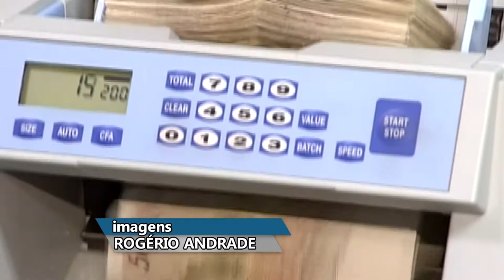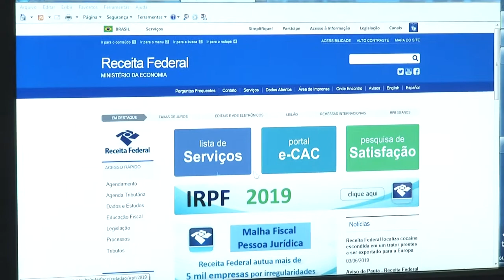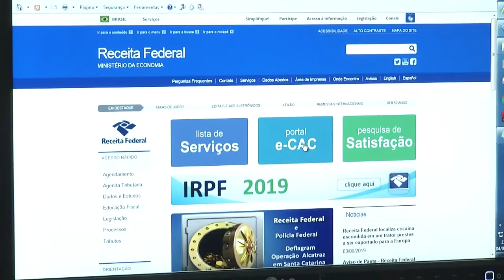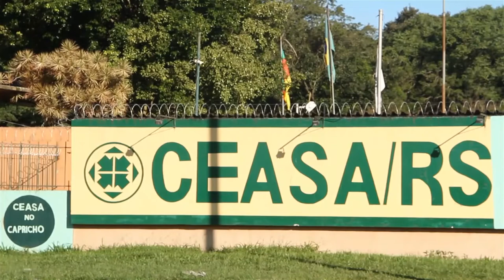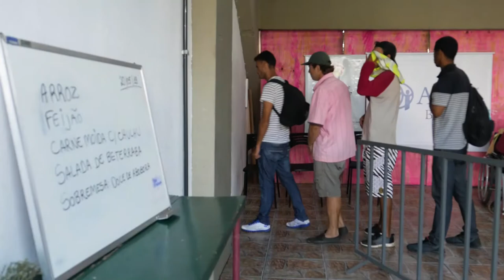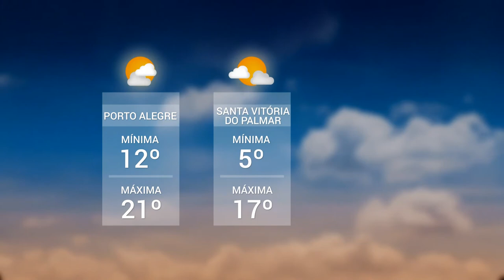Panorama | TVE - Boletim 14:30 - 04/06/19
Receita Federal alerta quem declarou dinheiro vivo
Centro de acolhimento para população de rua
Prato para todos
Sisu
Previsão do tempo
Vacinação